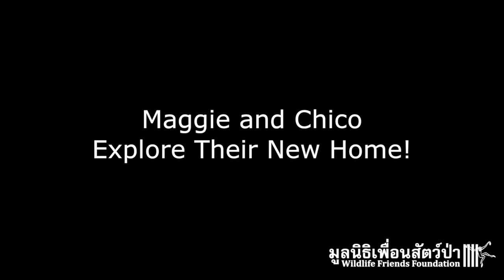Maggie & Chico Explore Their New Home